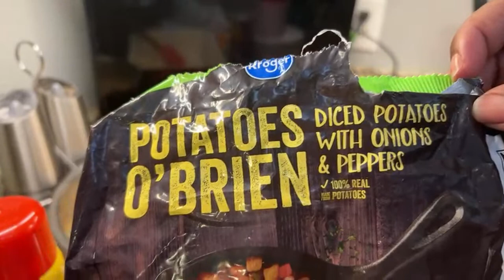Biscuits And Ham Casserole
8 oz. Creme Bouquet Flavor (Magic Line)

Hand-Bag Shape Mug and Saucer
Coffee Spoons Hang On Side Of Cup
Condiment Jar Containers And Lids

Buy Your Amazon Needs

Amazon Basics Enameled Cast Iron Covered Dutch Oven, 6-Quart, Red